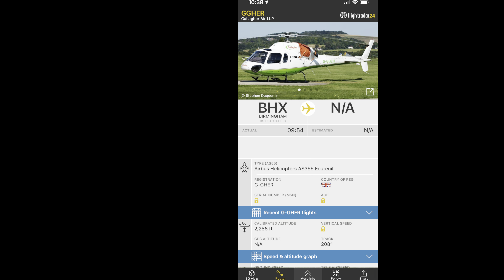Private Aerospatiale AS355 [G-GHER] flying over my house